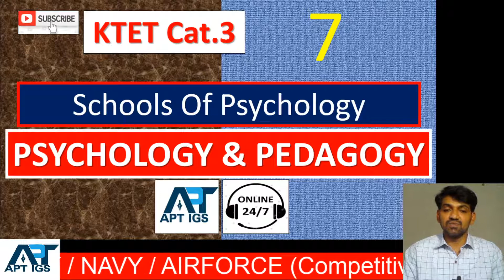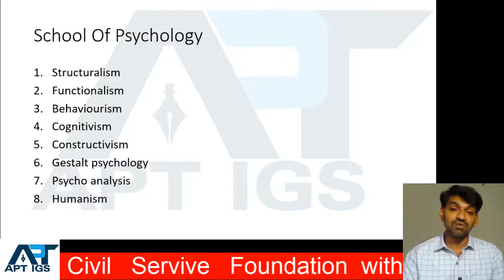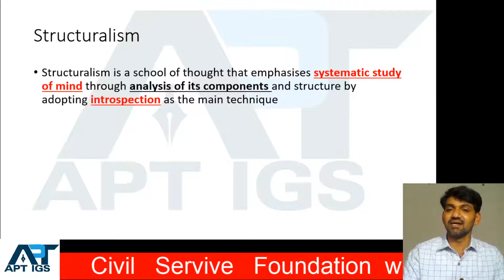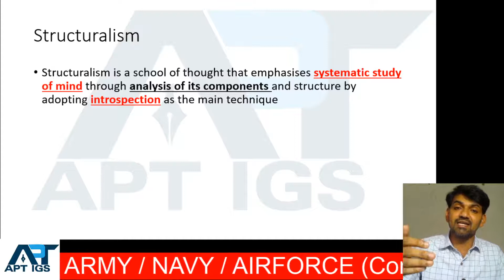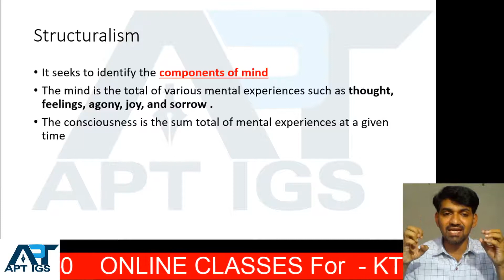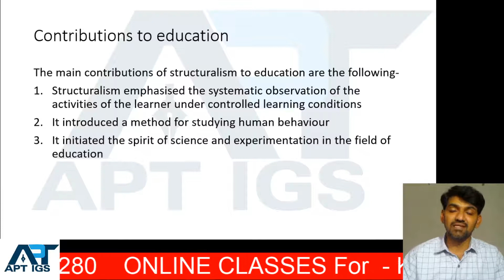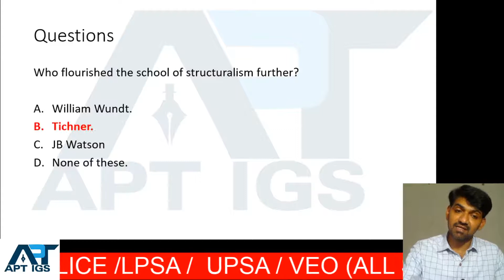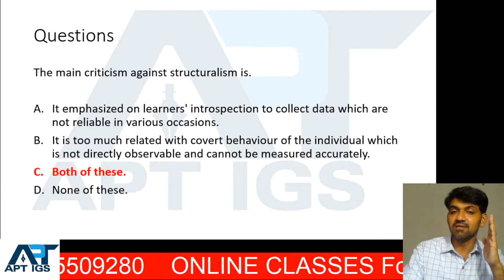KTET Cat.3/Part 7/Schools Of Psychology/PSYCHOLOGY & PEDAGOGY/Structuralism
Structuralism
Schools Of Psychology/PSYCHOLOGY & PEDAGOGY
Structuralism
Functionalism
Behaviourism
Cognitivism
Constructivism
Gestalt psychology
Psycho analysis
Humanism